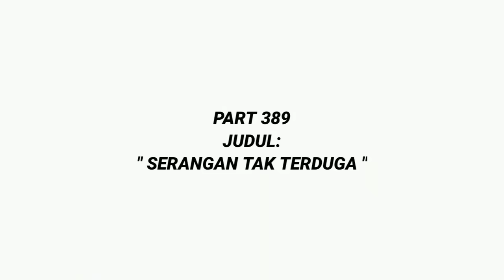Serangan Tak Terduga - Boruto Two Blue Vortex Terbaru Part 389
❗❗Ingat guys yah video ini bersumber langsung dari manga Boruto secara resmi, anime boruto, maupun hal-hal yang telah terjadi dan kemungkinan (akan) terjadi kedepannya. Namun juga, prediksi dan teori masuk didalam video tersebut lalu dikemas menjadi prediksi beralur cerita.

Salam Shinobi 😉